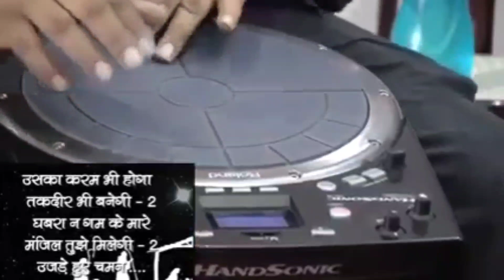मेरा मसीह आया दिल का करार लाया | बिशप लविन मोरार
My name is Bishop Lavin Morar and I upload Biblical Teaching and Preaching and Teaching in Hindi and English from California USA.  You can always find fresh and new Preaching and Teaching based on Biblical and Gospel Truths.

मैं बिशप लविन मोरार कैलिफ़ोर्निया अमेरिका से हिंदी और इंग्लिश में बाइबल पर आधारित शिक्षाए और प्रचार बराबर डालता रहता हूँ| आप अपने पूरे परिवार के साथ देखें और बहुत आशीष पायें।परमेश्वर के वचन को गहराई से समझने के लिए मेरे इस चैनल को लाईक और सब्सक्राइब ज़रूर कीजिए